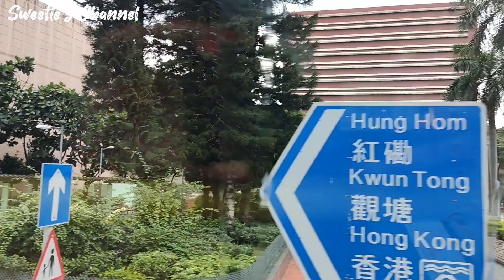Bus Ride from East Tsim Sha Tsui along Victoria Harbour